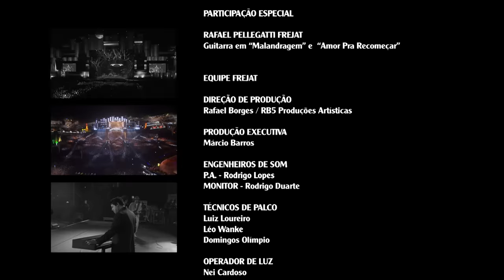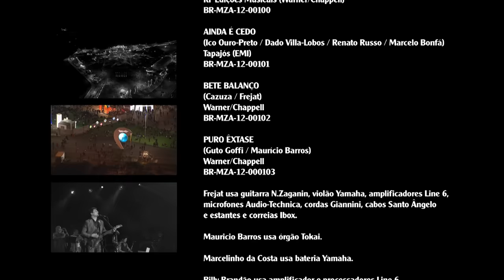Frejat - Ao Vivo no Rock in Rio (Show Completo)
"Ao Vivo no Rock in Rio" de Frejat.

O primeiro registro ao vivo do Frejat foi feito no maior festival de música do mundo para 100 mil pessoas: o Rock in Rio!

Show gravado ao vivo no dia 01 de Outubro de 2011
na Cidade do Rock, Rio de Janeiro, Brasil.

Uma realização MZA Music e Artplan Comunicação

DIREÇÃO GERAL
Marco Mazzola

COORDENAÇÃO DO PROJETO
Daniela Mazzola

PRODUÇÃO EXECUTIVA
Stephany Brum

PRODUÇÃO ARTÍSTICA
Hugo Silva

EDIÇÃO E FINALIZAÇÃO VÍDEO
Bruno Caetano

MIXAGEM
Estúdio Dubrou por Rodrigo Lopes

MASTERIZAÇÃO
Magic Master por Ricardo Garcia

FREJAT – Voz, guitarra e violão
BILLY BRANDÃO – Guitarra e vocais
BRUNO MIGLIARI – Baixo e vocais
MARCELINHO DA COSTA – Bateria e vocais
MAURÍCIO BARROS – Teclados e vocais

MÚSICOS PARTICIPANTES
PENINHA – Percussão
SERGINHO TROMBONE – Trombone
ZÉ CARLOS BIGORNA – Sax
JESSÉ SADOC – Trompete

PARTICIPAÇÃO ESPECIAL
Rafael Pellegatti Frejat - Guitarra em “Malandragem” e “Amor Pra Recomeçar”

Uma produção MZA Music (2012)